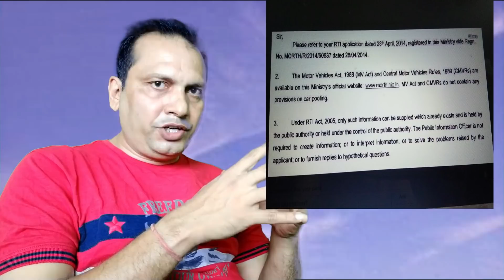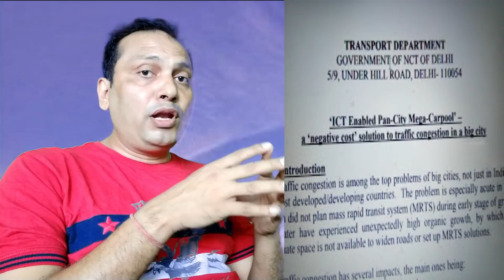Ola - Uber में टैक्सी में चलेगी अब Private Car ? TVI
To reduce the pollution in Cities The Government is planning to introduce the Car pooling by Private car. To introduce the service the Government need to change the permit provision in MV act 1988,which is  prevailing till date. As per the condition of MV act 1988 , Private cars can not be used as taxi and no commercial activities can be done with private car .T o change the permit condition the Govt. brought MV act amendment bill 2017 , which was opposed and still to be passed in Rajya Sabha. In the mean while the cab aggregators are started making the use of this plan and calling private vehicle owner to attach the car at their platform. This completely illegal currently and commercial drivers and commercial car owners are very upset with this activities of cab aggregators.